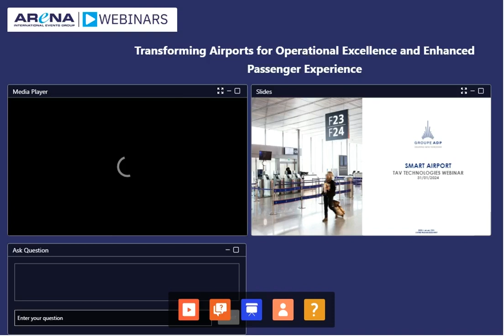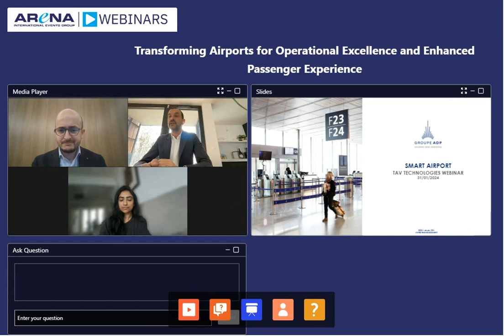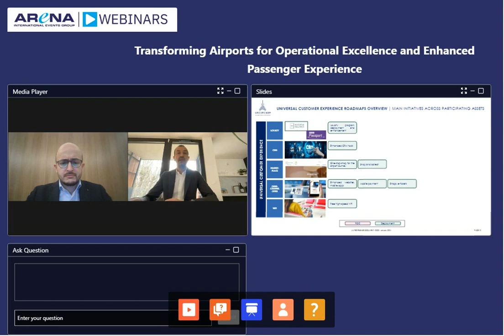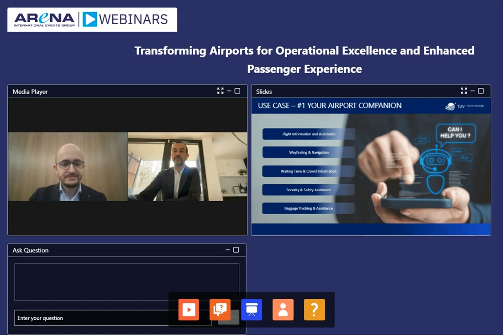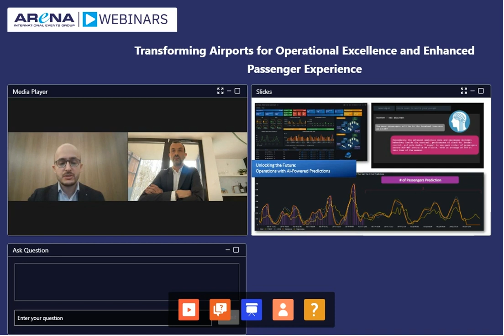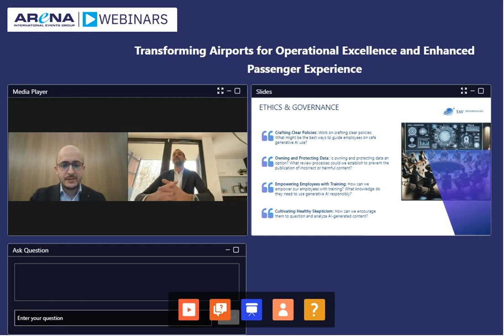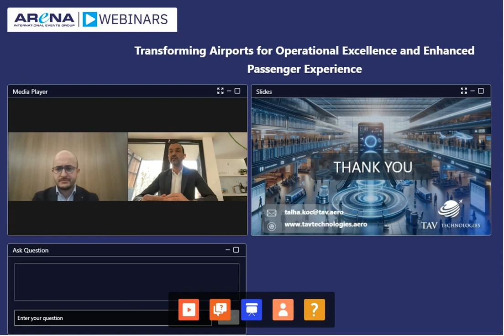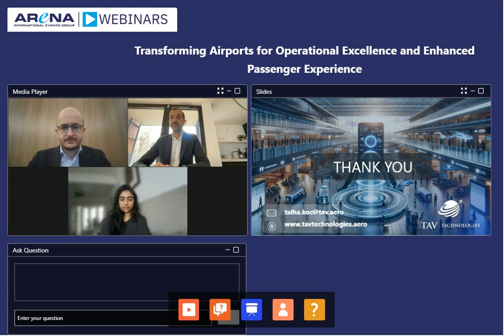Webinar: Transforming Airports for Operational Excellence and Enhanced Passenger Experience